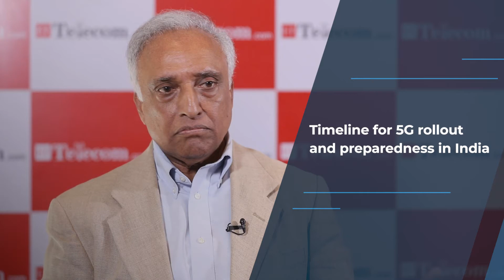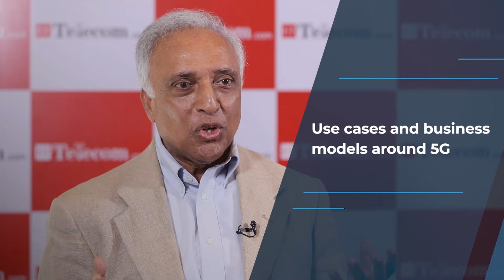Mr. Rajan S Mathews, DG COAI on Challenges Faced by Telecom Operators| ET TELECOM 5G CONGRESS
"Substantial investments that will be required to take our country from where we are, predominantly in a 2G 4G environment to a 5G environment requires investments that have been estimated by the government at about a 100 billion US dollars. In order to achieve that, the financial health of the industry has to be improved because you can’t go to the banks and get a loan and you can’t go to the international market and attract the funds without being able to improve the financial health of the industry to be able to repay," - Mr. Rajan S Mathews, DG COAI